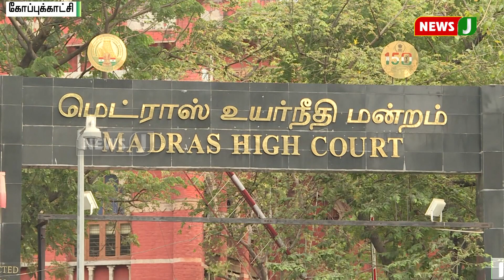கார்த்தி சிதம்பரம் இயக்குநராக இருந்த நிறுவன வங்கிக்கணக்கு முடக்கத்திற்கு எதிரான மனு தள்ளுபடி